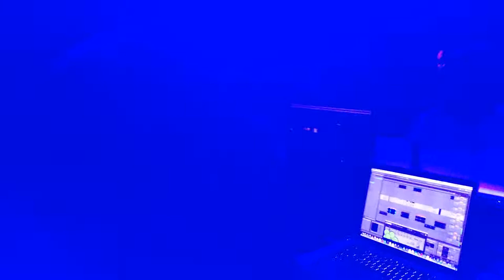VIBRASPHERE - H.O.T - 09/01/2015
▶ RINKADINK (MVX records) ZA
▶ VIBRASPHERE by Robert Elster (Tribal vision records) SW
▶ DJAWAN (Butterfly family) FR
▶ KRYSTO (Nataraja records) FR